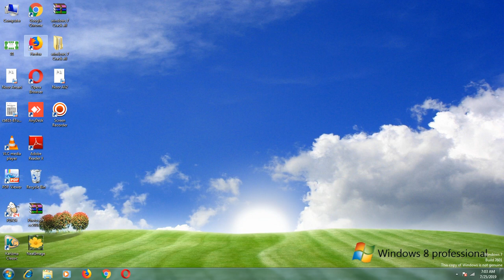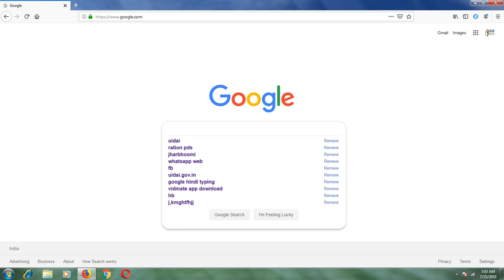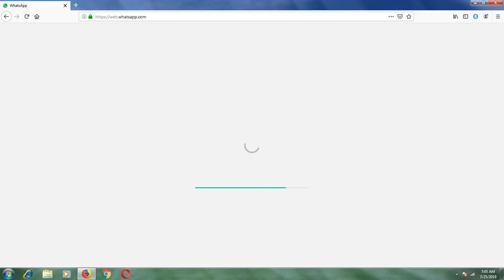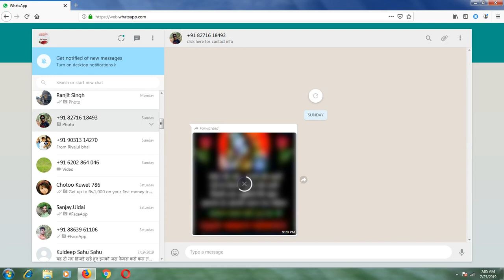Google se whatsApp Kaise Ues Kare